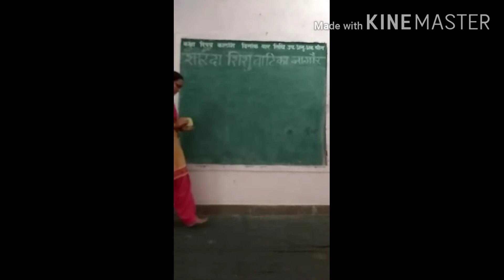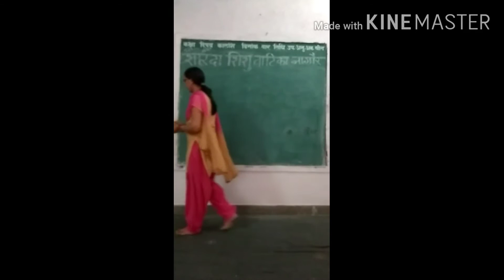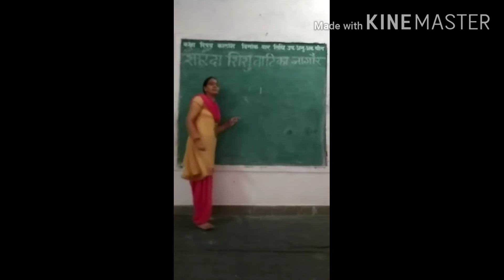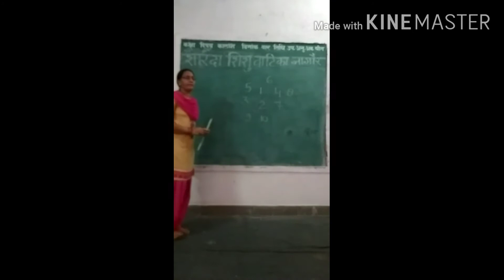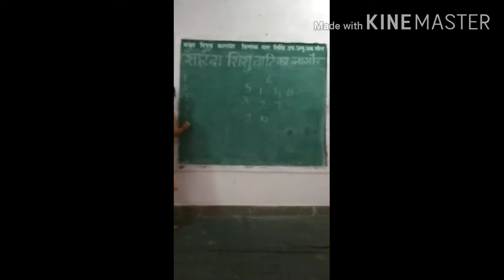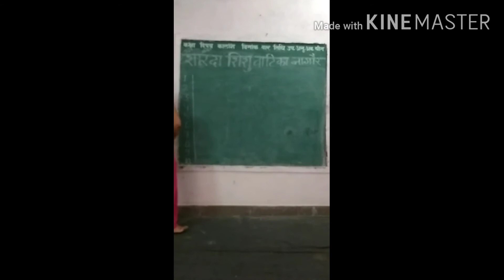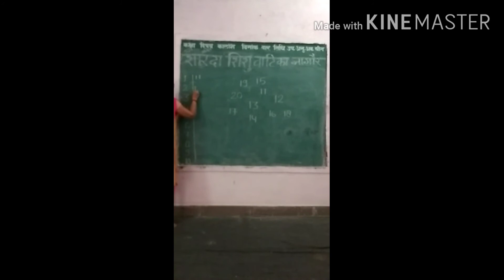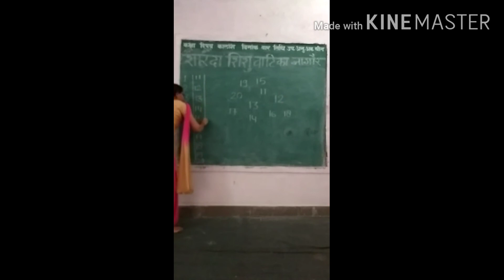Class - Uday , Maths By Usha Khilery 24.06.2020